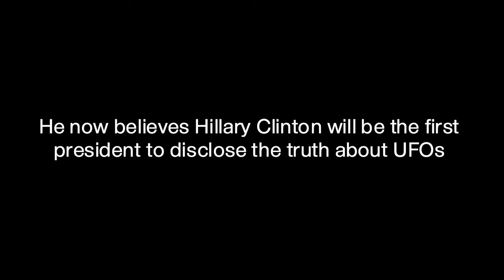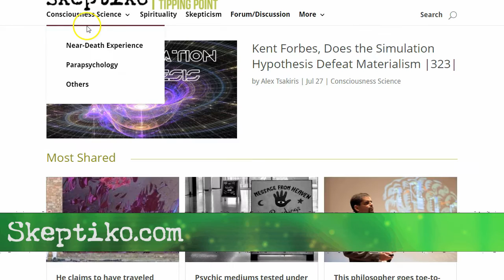UFO expert believes Hillary will be the Disclosure President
Part3: UFO researcher Grant Cameron has uncovered 100s of previously classified UFO documents pointing toward a UFO/consciousness link.

Skeptiko.com is the #1 podcast covering the science of human consciousness. We cover:
- Consciousness research and the ever expanding scientific understanding of who we are.
- Spirituality and the implications of new scientific discoveries.